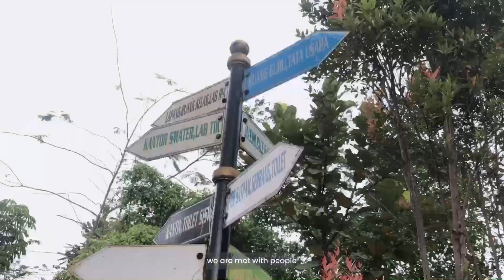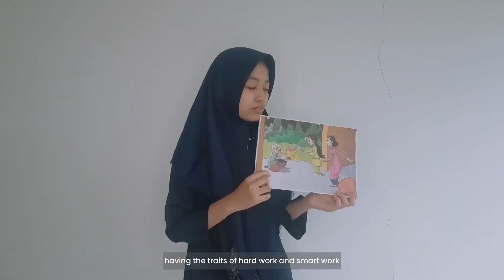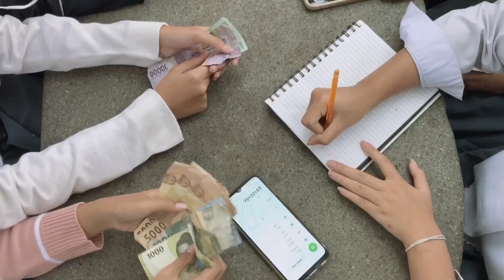English Club Profile - "Infinity to Limit" 2nd Generation